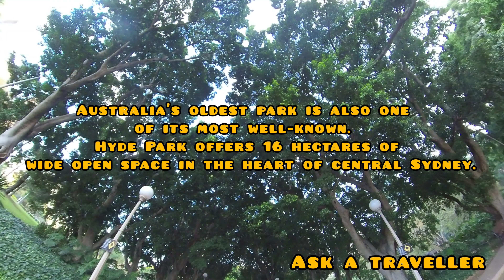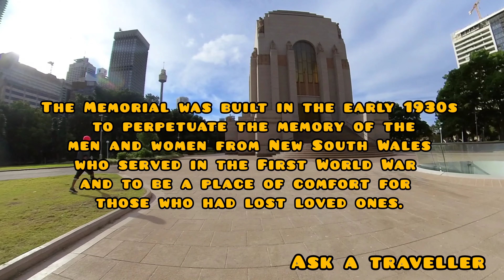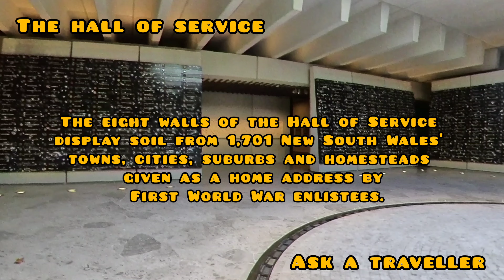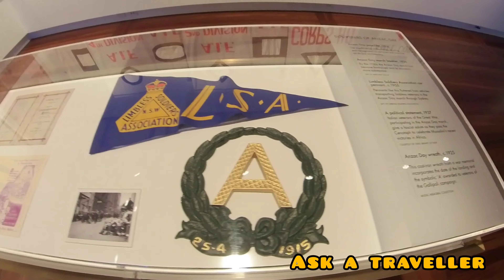🇦🇺 ST. MARY'S CATHEDRAL | HYDE PARK | ANZAC MEMORIAL TOUR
My gear:
📷: Insta360 one R 4K / 360 dual lens MOD
📷: Samsung S20